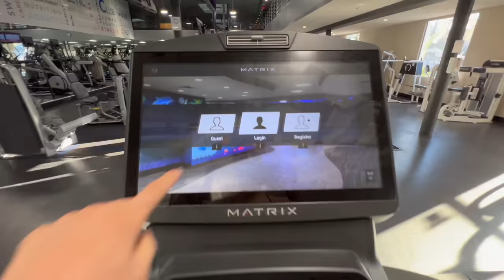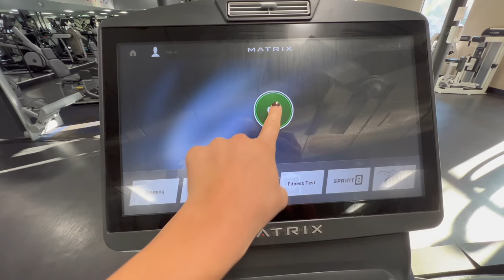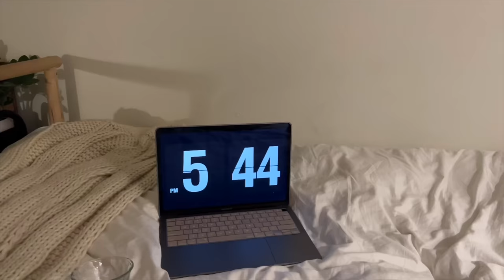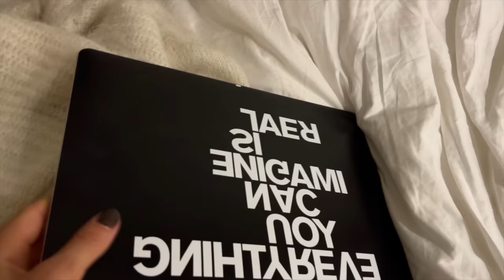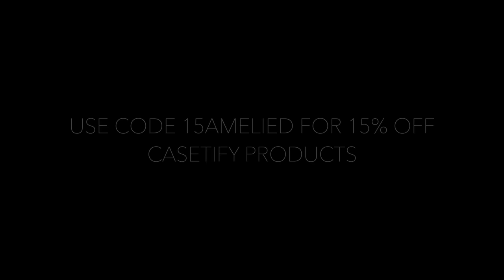HOW TO REACH YOUR FITNESS GOALS DURING THE HOLIDAYS: friendsgiving, hourglass workout + life update!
HELLO HELLO! Today’s vlog is a day in my life filled with prepping for a trip, a killer back workout, and friendsgiving. In this video I also talk about how I handle the holidays while still reaching my fitness goals. I asked you guys what kind of videos you want to see and a lot of you asked for more daily vlogs/longer videos so here you go! I am definitely going to be trying to upload more frequently (2x a week?) and I am considering some kind of vlogmas so let me know in the comments if you would be interested!

Links in video:
Not my exact one: frother
Sports bra